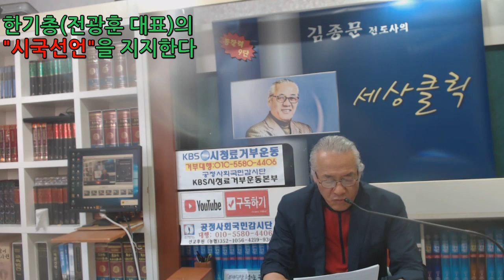한기총(대표 전광훈 목사)시국선언을 지지한다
한국기독교총연합(한기총)과 대표전광훈목사는 지난 6월5일 문재인대통령 12월하야 하라는 시국선언문을 발표했다.
틀린말 한마디없는 시국선언을 청와대와 민주당 그리고 2중대들이 합세하고 언론들이 전광훈 목사 잡기에 혈안이다.
공정국민감시단과 KBS시청료거부운동본부, 김종문전도사의 세상클릭TV는 한기총과 전광훈 목사의 시국선언문을 적극 지지한다.